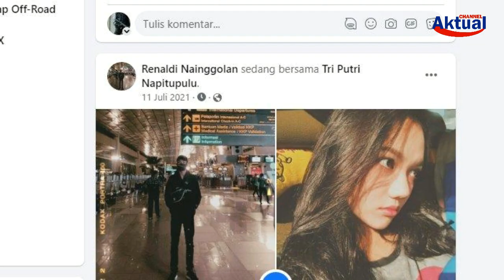Putri Napitupulu dan Reynaldi Agustinus Tewas Bergandengan di Kamar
Sepasang kekasih ditemukan tewas di dalam kamar Apartemen Baileyys Cituy, Ciputat Tangerang Selatan pada Selasa (3/1/2023).

Sepasang kekasi tersebut bernama Renaldi Agustinus (26) dan Tri Putri Napitupulu (23).

Kabid Humas Polda Metro Jaya Kombes Endra Zulpan mengatakan penemuan dua jasad sejoli itu berawal dari petugas kebersihan yang ingin menemui kedua korban.

Setelah mengetuk pintu apartemen, petugas kebersihan itu tidak mendapat jawaban.

Kemudian ia mengajak karyawan apartemen tersebut, untuk membuka paksa pintu kamar dengan menggunakan kunci duplikat.